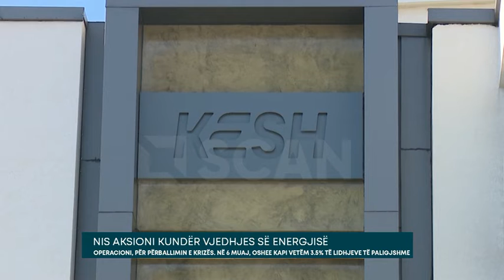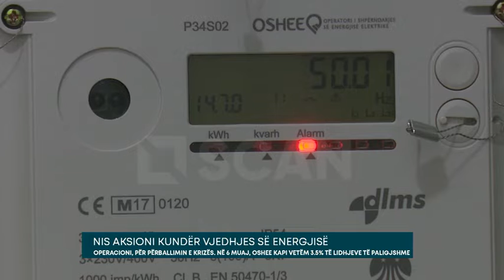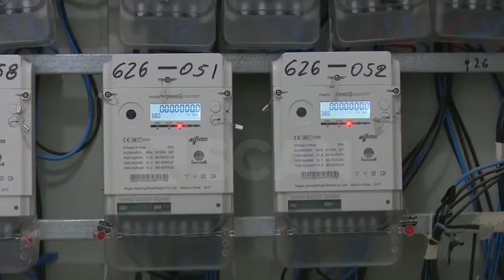NIS AKSIONI KUNDËR VJEDHJES SË ENERGJISË